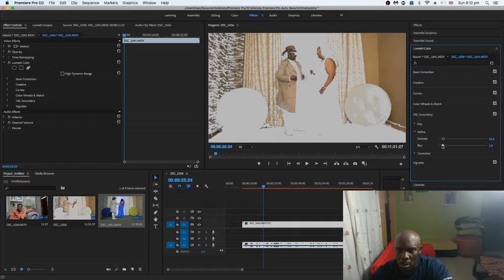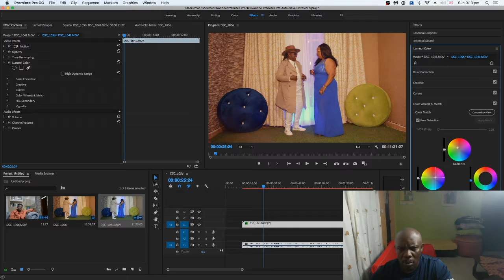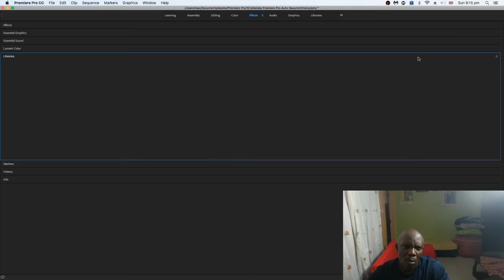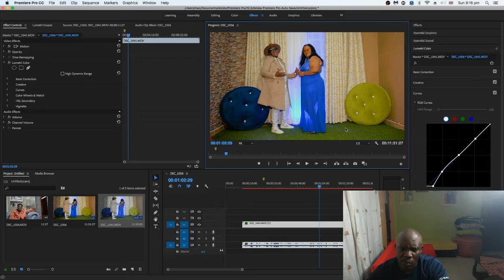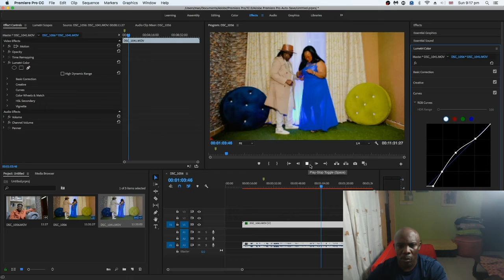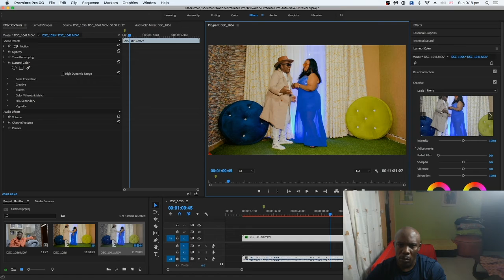No LUTs Color Grading in Adobe Premiere Pro CC 2022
WD PRODUCTION

Trendinyoutube Hashtags for Entertainment Channels